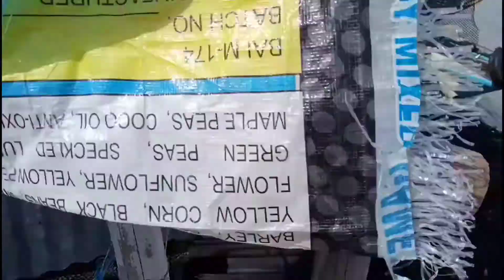house tour at work||Shout out Raffy Tulfo and Japer sniper|my inspiration Vloger||GeraldWasquinVlog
house tour at work||Shout out sirRaffy Tulfo and Japer sniper|my inspiration Vloger||GeraldWasquinVlog

Sa vlog na ito ay pinapakita kulang Ang aking pag inspiring dahil sa mga ini idolo Kung mga bayaning vloger